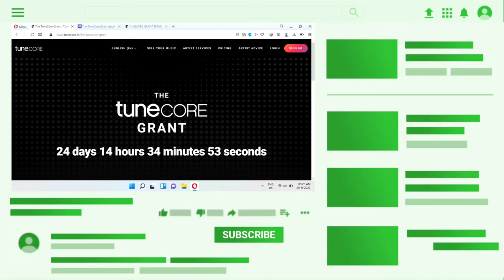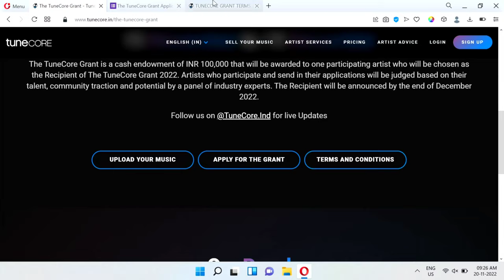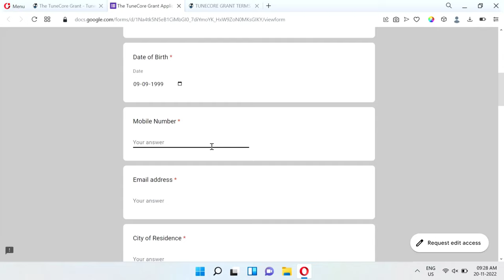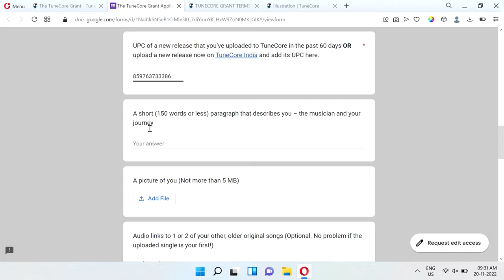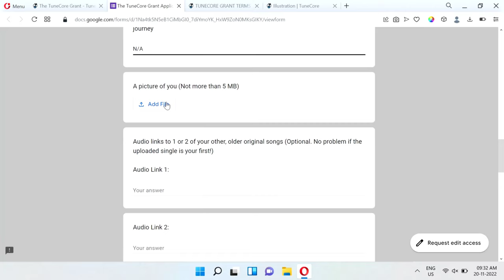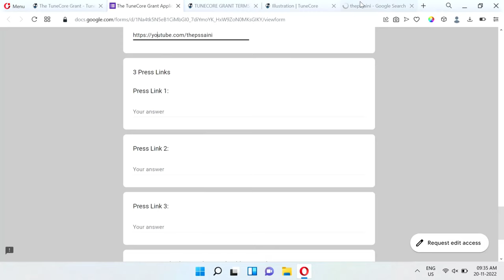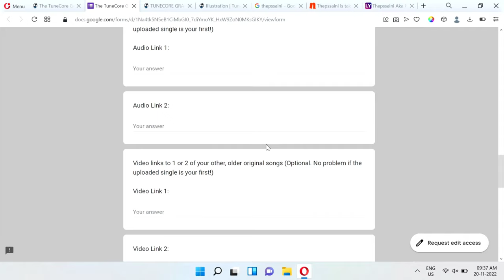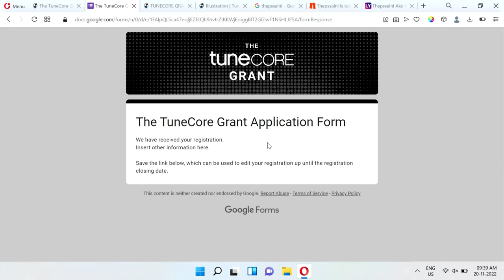TuneCore Grant: ₹100,000 Award Price For India Based Music Creator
Recently TuneCore India announced The TuneCore Grant where one lucky independent artist or musician get Rs100,000 grant. Don't miss the chance and get this opportunity now. Today in this video i will discuss about tunecore grant. How you can submit tunecore grant form.